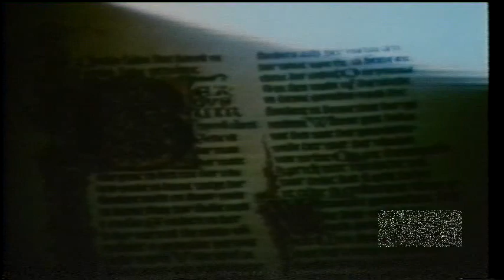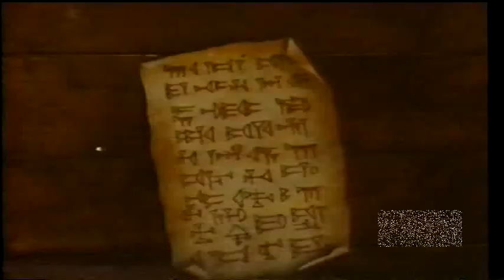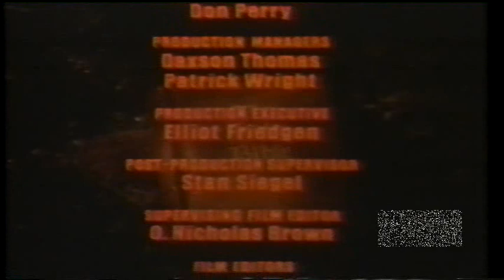Daniel na cova dos Leões